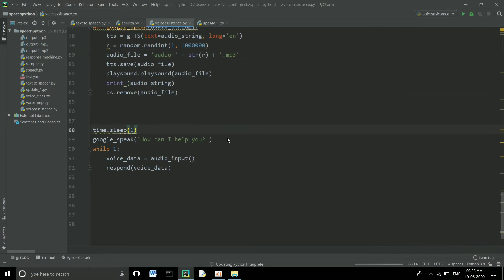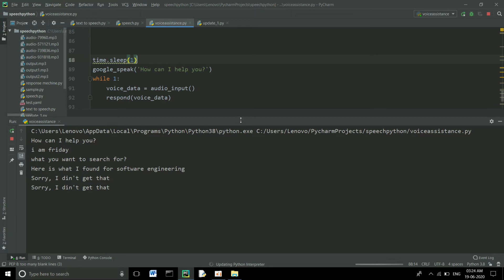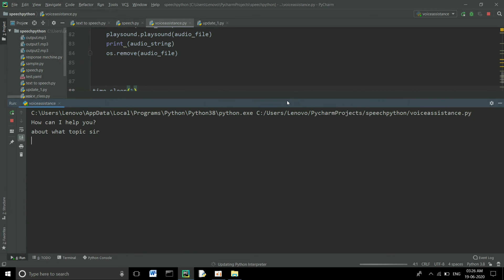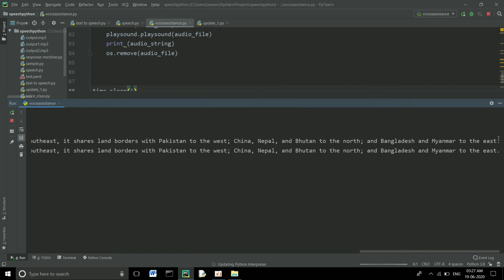Making a JARVIS is simple | using python